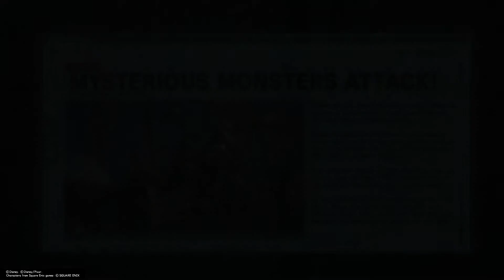KINGDOM HEARTS III: Big Hero 6 Introduction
Ladies and gentlemen, the heroes of San Fransokyo: Big Hero 6.